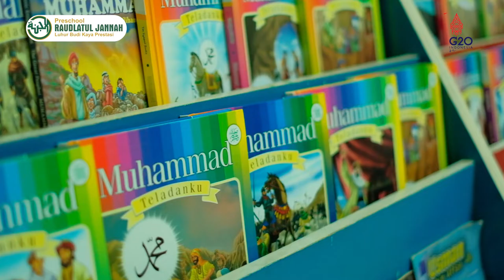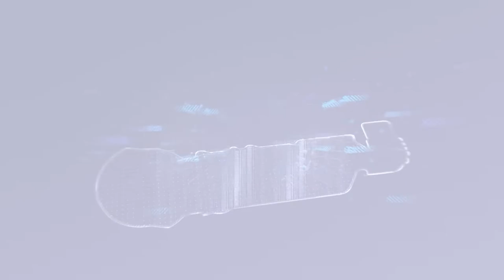Stop Bullying - Stop Kekerasan di Sekolah | Preschool Raudlatul Jannah